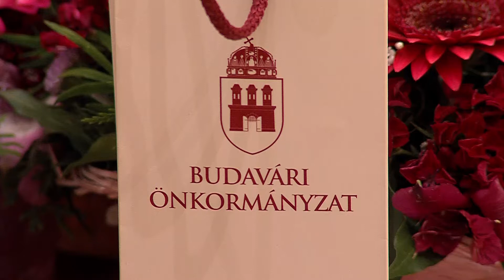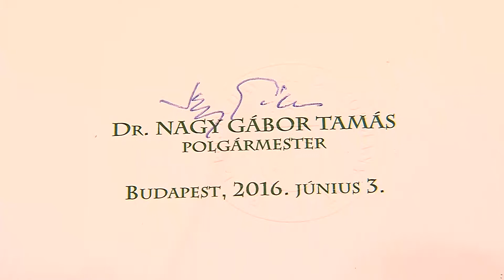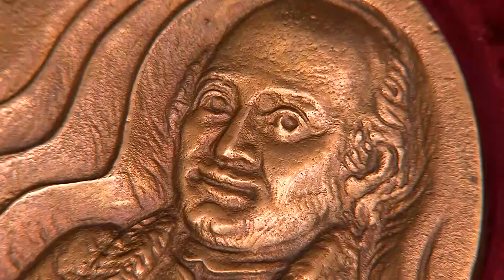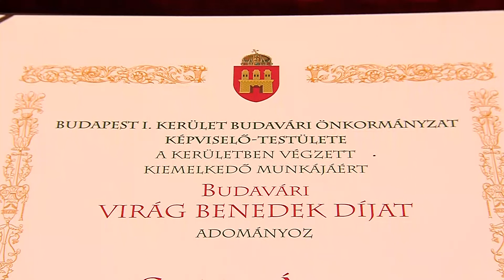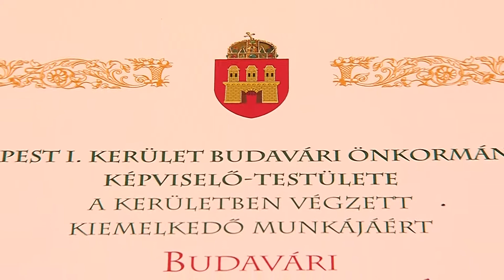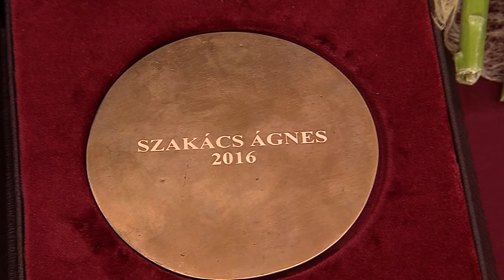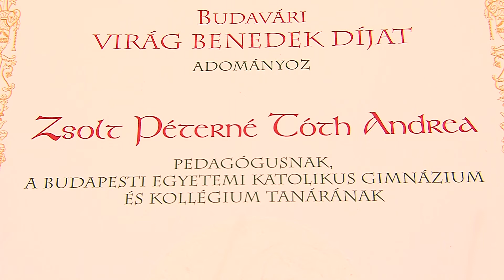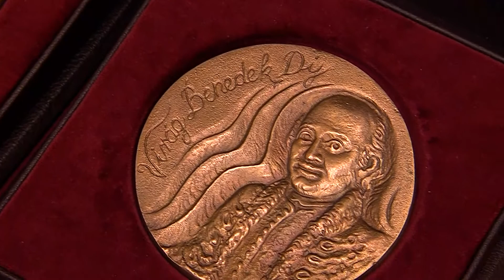Budavári Virág Benedek Díj 2016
Pedagógusnap alkalmából a Budavári Önkormányzat idén is köszöntötte a kerület pedagógusait.

A Budapest I. kerület Budavári Önkormányzat Képviselő-testülete a Budavári Virág Benedek Díj adományozásával ismeri el az I. kerületben kiemelkedő oktató-nevelő munkát végző, vonzó és példaértékű pedagógus egyéniségek munkáját, akik hozzájárulnak a gyermekek eredményes neveléséhez, az oktató-nevelő munka megújulásához, és legalább öt éve az önkormányzat területén működő oktatási - nevelési intézményekben tevékenykednek.

Budavári Virág Benedek díjban részesült Szakács Ágnes a Budapest I. kerületi Batthyány Lajos Általános Iskola intézményvezetője és Zsolt Péterné Tóth Andrea, az Egyetemi Katolikus Gimnázium és Kollégium angol-magyar szakos tanára.